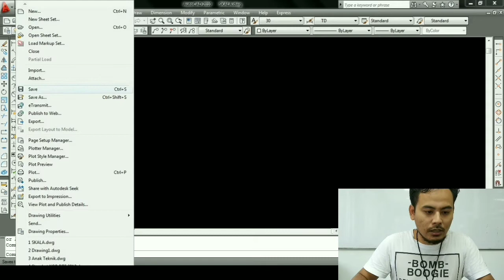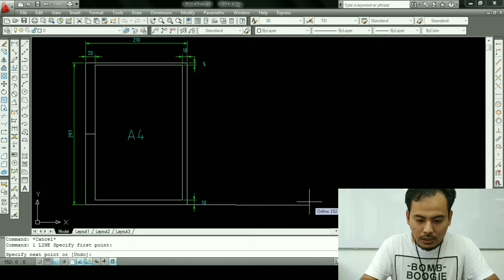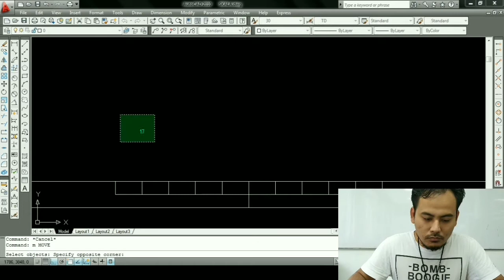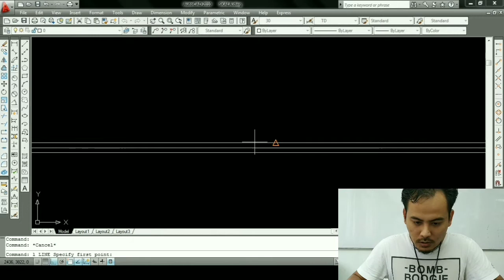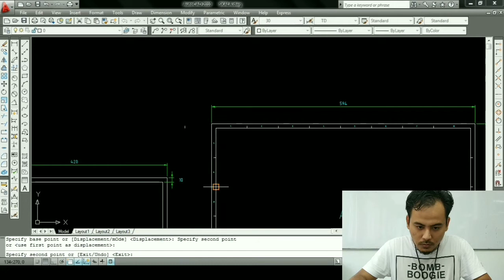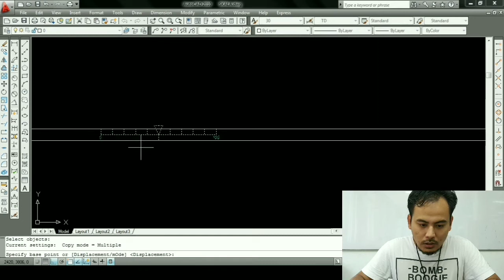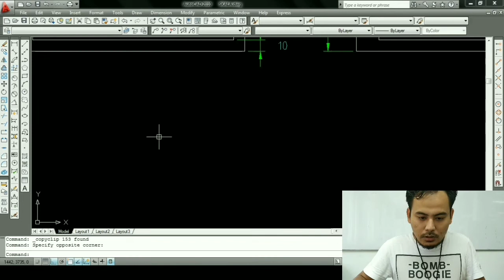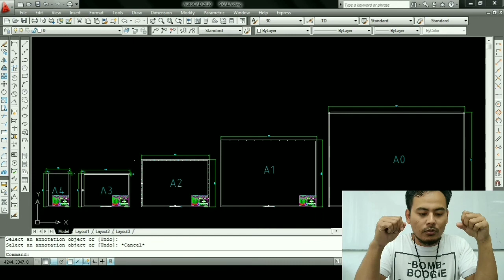CARA MEMBUAT ETIKET GAMBAR TEKNIK MESIN | ANAK TEKNIK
Di video ini kami berikan langkah-langkah atau tutorialnya cara membuat etiket/kop gambar/kepala gambar teknik dengan mudah di AutoCad dari ukuran kertas A4, A3, A2, A1 sampai dengan A0, dan kami jelaskan dengan detail di video ini.

Terimakasih atas masukan atau kritikan membangun yang anda tinggalkan di kolom komentar.

Jangan lupa ya Sahabat Anak Teknik
Dukung terus channel ini agar channel Anak Teknik bisa berkembang, caranya;

Terimakasih ya..